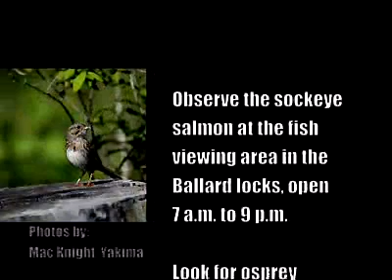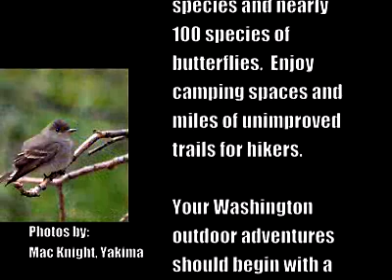Wild About Washington - July 2005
Hosted by Christine Salvador, Office Assistant, Office of the Director, Olympia headquarters

- A summer of salmon fishing opportunities. Steve Thiesfeld, fish biologist.

- Plenty of fishing opportunities for Washington's lake salmon, the kokanee, with some how- to tips from Jim Uehara, fish biologist.

- Please don't bring what you believe are abandoned wildlife into the WDFW offices. Enforcement Officer Bill Lantiegne of the WDFW Region 1 office in Spokane has to play "mom" to twin fawns.

- WDFW is now tracking a cougar kitten. Soon after it was discovered, it was fitted with a small radio collar. Rocky Spencer, wildlife biologist.

- While best known as a winter elk feeding station, the Oak Creek Wildlife Area offers some great summer recreational opportunities for our outdoor loving public. John McGowan, area mgr.